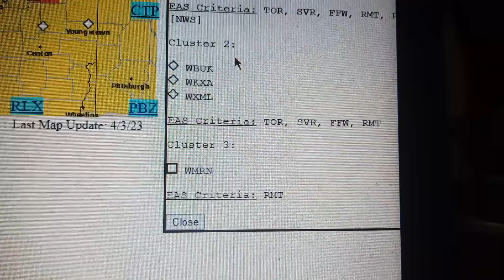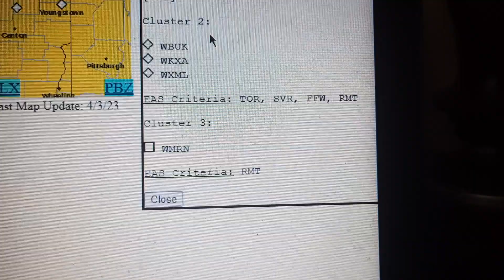Severe Thunderstorm Warning on WKXA